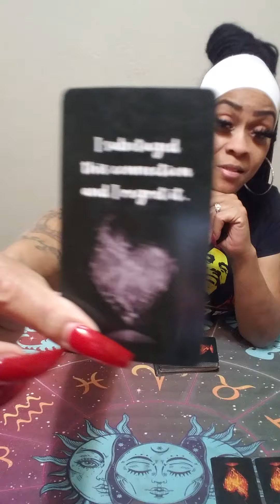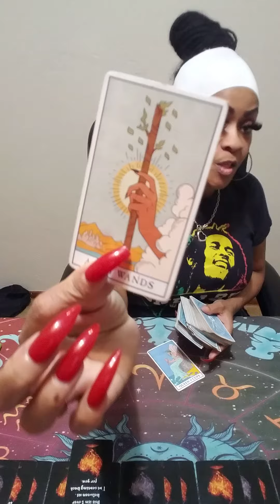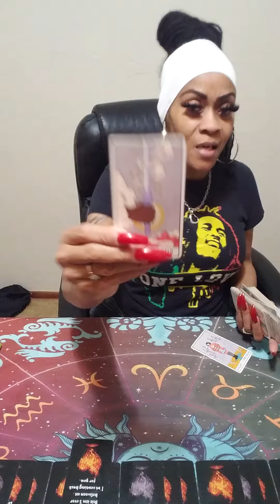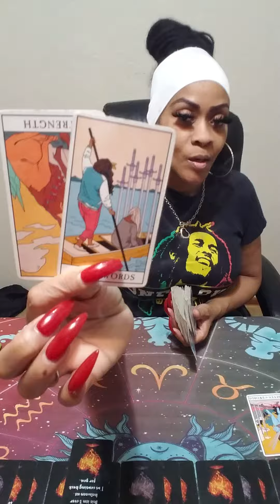Scorpio♏ICE COLD BED🥶 Got Ur Twin Goin CoCo Literally👀They Secret Ain't So Secret Anymore🔥Obsessed🔥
Thank u for allowing me to read for u. Hit the like button, don't forget to subscribe and hit that notification bell to help our channel personal readings $MaitokiThomas cash app donations and tips.